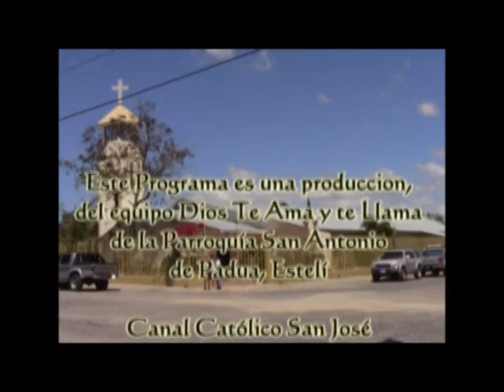Dios te Ama y te Llama - Conf. Episcopal de Nicaragua en Ocotal - Entrevistas - 5/9 - (Mayo 2012)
Nuestro Programa Dios te Ama y te Llama realizó una serie de entrevistas a los Obispos de la Conferencia Episcopal de Nicaragua que estaban reunidos en la Diócesis de Esteli, en la ciudad de Ocotal. Le agradecemos a los Obispos de las diferentes Diócesis de Nicaragua por la amabilidad y la cordialidad con que contestaron a nuestras preguntas. Hermano, te pedimos que pongas en oración de manera especial a los Obispos y sacerdotes de Nicaragua, para que el Señor los siga bendiciendo y fortaleciendo y que puedan seguir predicando con valentía la Buena Nueva. Visita nuestra página en facebook: Dios te Ama y te Llama